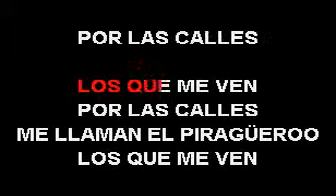CONJUNTO CLASICO EL PIRAGUEROSMITH KARAOKE